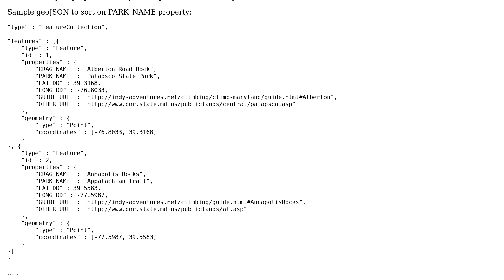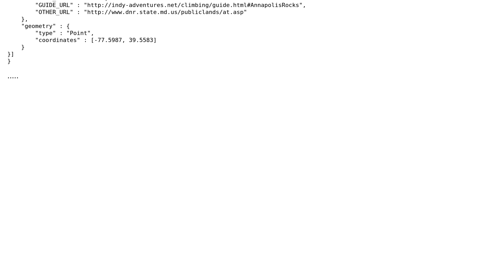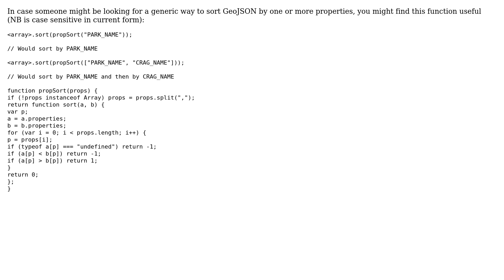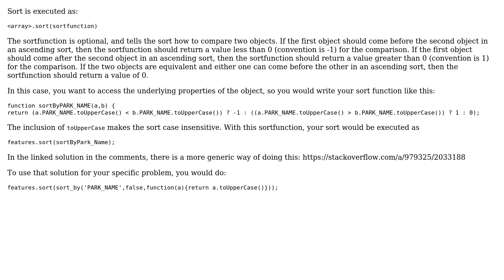GIS: How do I sort a geoJSON feature collection alphabetically by a property value? (2 Solutions!!)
GIS: How do I sort a geoJSON feature collection alphabetically by a property value?

With thanks & praise to God, and with thanks to the many people who have made this project possible! | Content (except music & images) licensed under CC BY-SA | Music | Images & others | With thanks to user Jen user gmaclennan user blord-castillo user Andre Silva and the Stack Exchange Network Trademarks are property of their respective owners. You are responsible for your own actions.